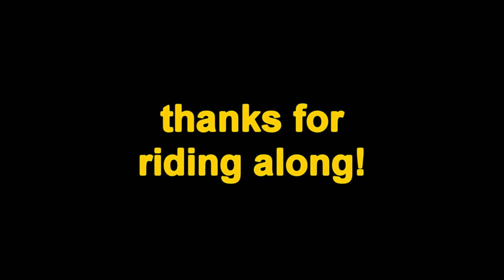winter time rat roddin'.wmv